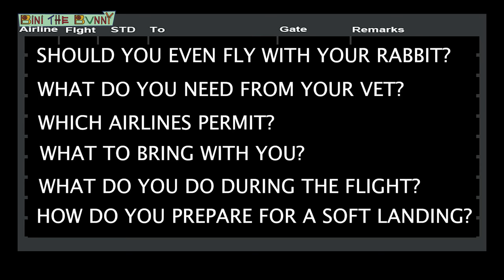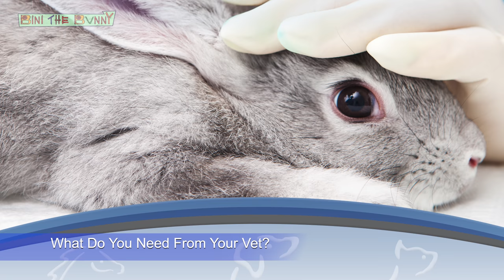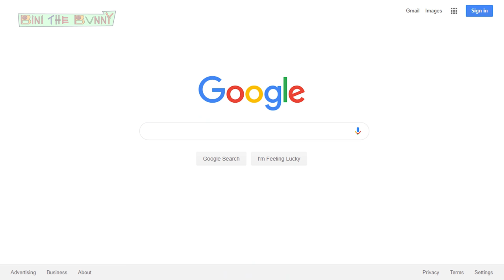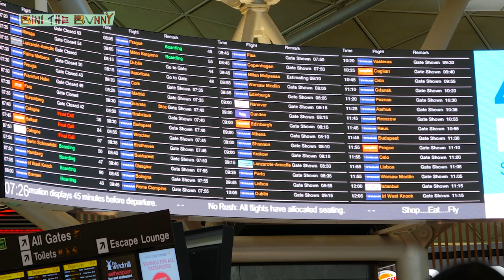Flying With A Rabbit - All You Need To Know | How to fly with a rabbit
You asked - we answered! Answers to the 6 most commonly asked questions about flying on an airplane with your rabbit.  Traveling with your rabbit doesn't have to be a huge hassle, and you'll find out how to do it and what you'll need to prepare for a safe flight with your bun.

You'll find out:
-Should I even fly with my rabbit?
-What do I need from my vet before flight?
-What airlines allow you to fly with a rabbit?
-What gear do I need to bring with me?
-What do I do during the flight to ensure my rabbit is safe and comfortable?
-How do I prepare for a smooth landing?

-Which airlines allow rabbits in the cabin?
-Are rabbits allowed on airplanes?
-What airline allows rabbits to fly?
-Which airline allows pets in the cabin?
-Can I bring a bunny on an airplane?
-Do rabbits need passports?
-Does Delta allow rabbits in the cabin?
-Are rabbits okay to fly on airplanes?

Expert, Ari the Rabbit Guy answers all your bunny-related questions and more, in Bini the Bunny's rabbit care series of videos.

ABOUT BINI:
Bini the Bunny is a Guinness World Record Holding Rabbit, and the only bunny in the world who can play basketball, paint, comb hair, play arcade games, and much more. Love Bini? Follow Him: Facebook Instagram Bini's Store+newsletter

Bini's Bunny Travel Gear Essentials:
Pet Carrier (Airline Approved)
250ml Syringe
Pet Pads
Bini's Litter Box Bini's Playpen Bini's House Habitat
Bini's Hay Box
Rabbit Nail Trimmer Ari the Rabbit Guy's Bunny T-Shirt Video 4K Camera Home Cleaning Service (a MUST for Bunny Homes)